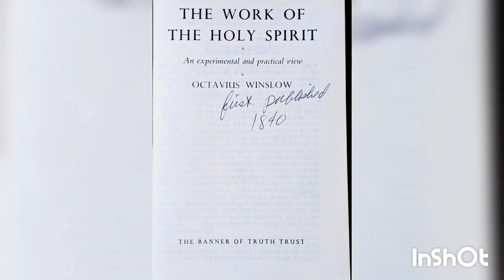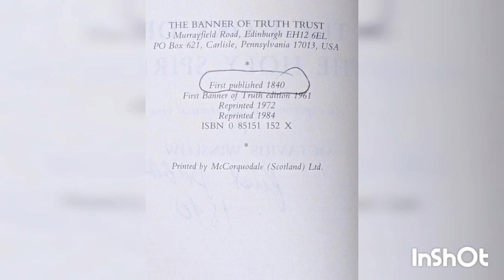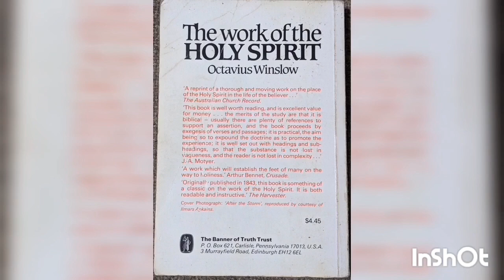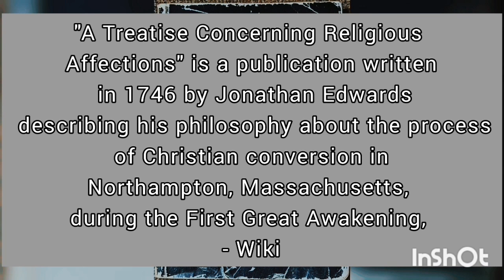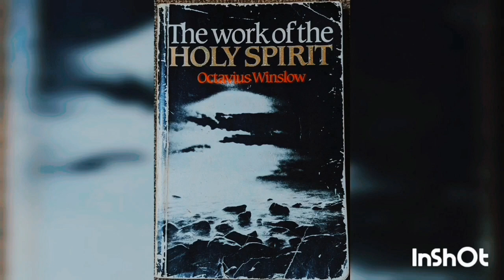THE WORK OF THE HOLY SPIRIT audiobook , x Octavius Winslow, continued: Part #7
First broadcast live on WKWN AM1420 Radio, Trenton, GA USA;
subsequently reformatted for SermonAudio dot com by Still Waters Revival Books

Puritan Reformed Church of Edmonton, meeting at King's College (Lecture Theater, Room L116, back entrance) at 2:30 PM each Lord's Day. King's College is at 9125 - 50 Street NW Edmonton, Alberta. CANADA